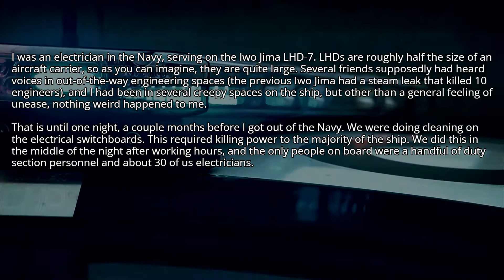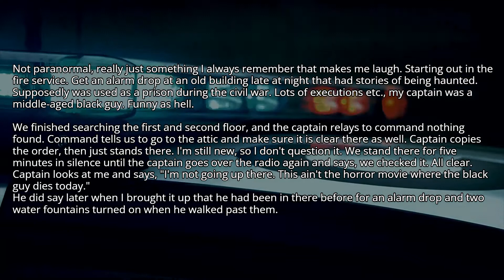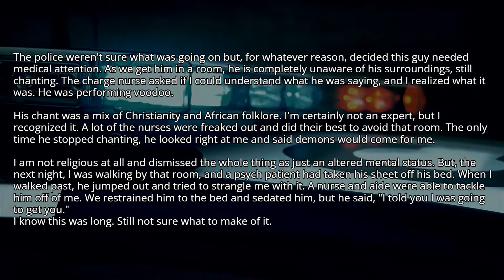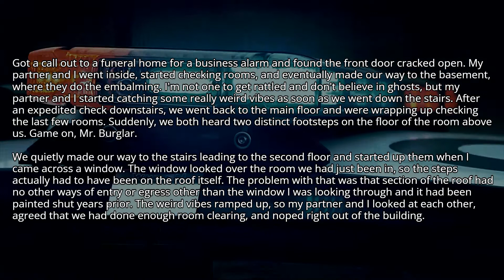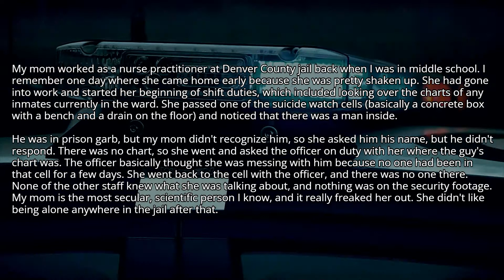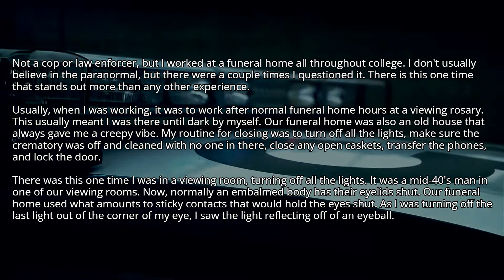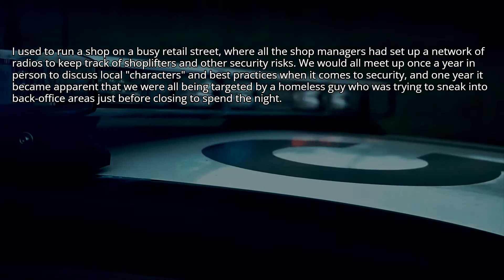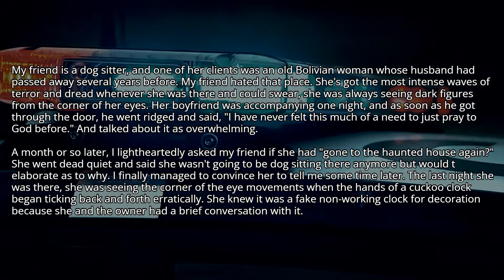Cops of Reddit, what cases made you think that something supernatural was going on? - EPISODE 7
***Title: Cops and other law enforcement people of Reddit, what were some cases you worked on that made you think that something paranormal was going on? Episode - 7